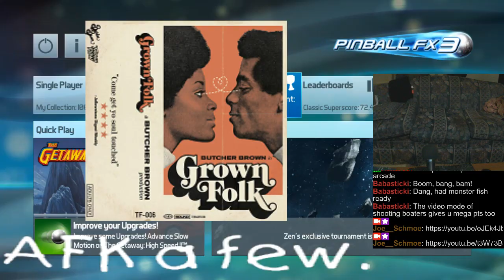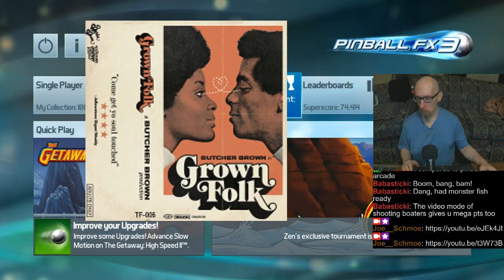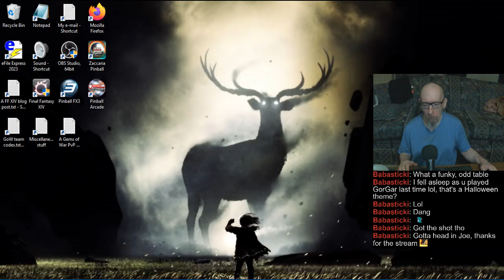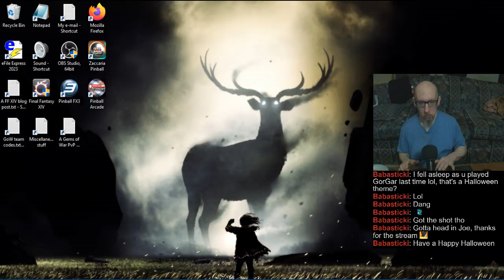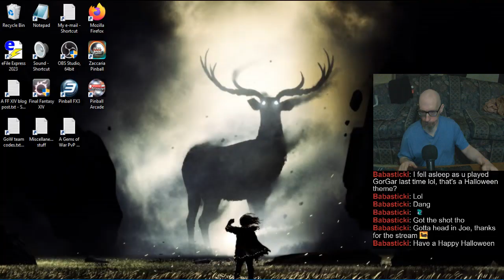Joe's Pinball Stream, 10/29/2024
0:00 - Bad sleep (sinus problems), last-minute prep work
6:36 - Pinball FX3 Matchups
1:01:28 - Tourneys
2:13:20 - Randos
2:47:11 - Pinball Arcade
3:53:20 - Zaccaria Pinball
4:13:05 - (awkward) Closing. See you all on Saturday. :]